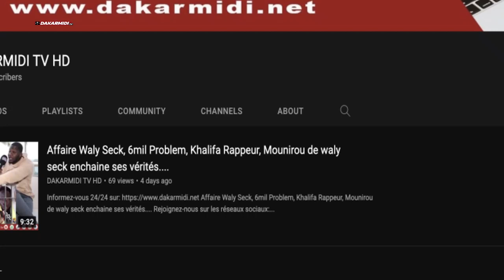Pape sarr répond sévèrement a ses détracteurs ''stade bii kèn dougoufi ....''.